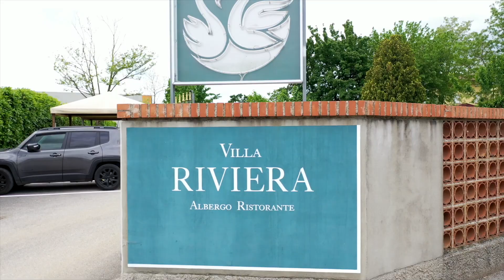Crazy Waiters - Camerieri Pazzi & DJ SET - GAIA EVENTI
Servizio Musica e intrattenimento:
The Crazy Waiters - I Camerieri Pazzi & DJ SET
By GAIA EVENTI

Hotel Villa Riviera Pradamano